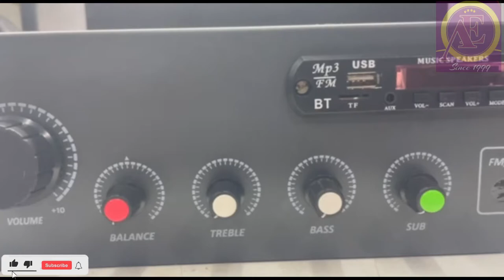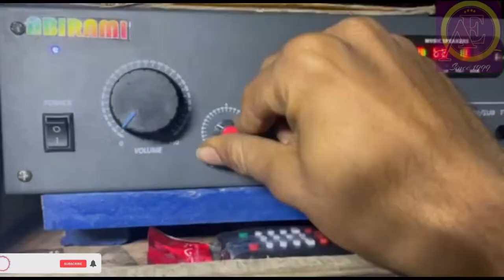CONTAINER (POWER AMPLIFIER JBL1300 SUPPORTED SUBWOOFER ) AEHOMETHEATERS ABIRAMI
ABIRAMI ELECTRONICS
(OWN PRODUCT HOME THEATER ) Available making new home theater amplifier all service available for home ,bus, car you can feel the new experience FOR INFORMATION CALL;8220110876

*MANULE TYPE HOME THEATER
*REMOTE COntrol  TYPE HOME THEATER
 *HDMI ARC HOME THEATER
 *4K HOME THEATER
 *MINI HOME THEATER
*7.1 ,5.1,2.1 HOMETHEATER
*SMARTHOME FULL MINI HOMETHEATER
Making new home theater amplifier all service available for home ,bus, car you can feel the new experience FOR INFORMATION CALL;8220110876